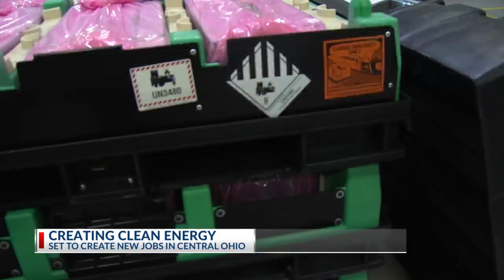Lancaster celebrates recycling plant expansion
The plant tripled in size after federal funding, bringing more than 100 new jobs to central Ohio